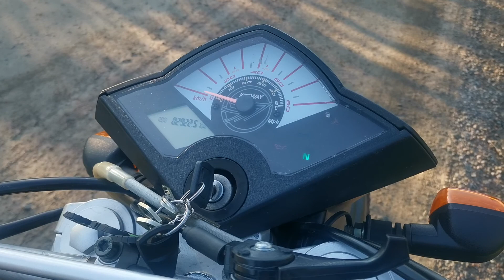Keeway TX 50 overview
Overview of my Keeway. This is 2011 model.